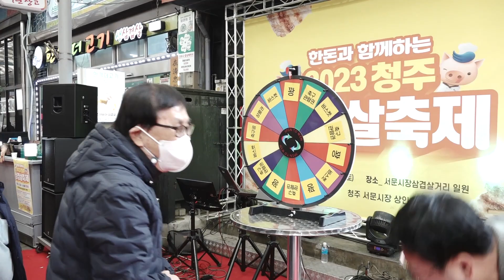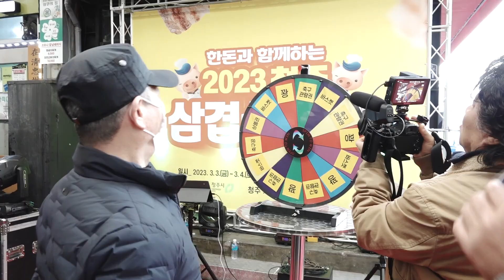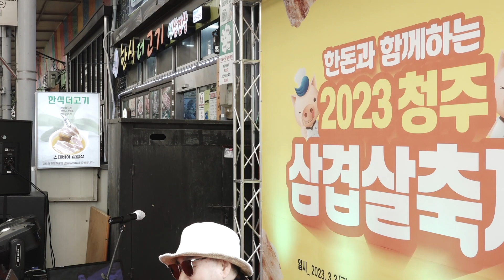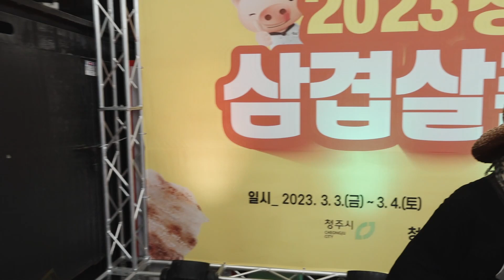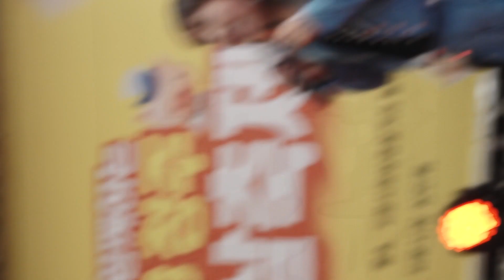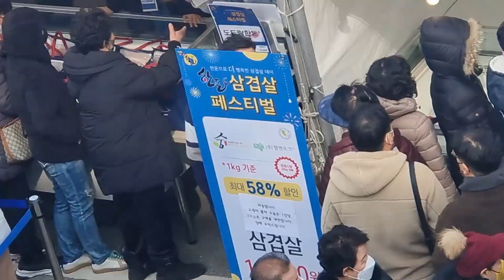한돈과 함께하는 2023 청주 삼겹살축제 가수 오이예 김도연 야씨패밀리 팬미딩